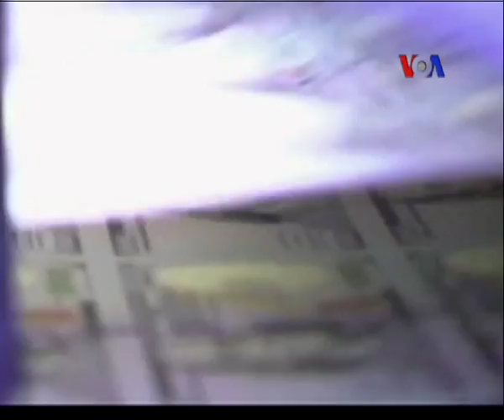Investor Kritik Kebijakan Suku Bunga Rendah The Fed - Laporan VOA 27 April 2012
Investor internasional Jim Rogers mengkritik kebijakan Bank Sentral AS yang mempertahankan tingkat bunga sangat rendah dan memberi peluang pembelian obligasi lagi atau QE3. Menurut Jim Rogers, kebijakan The Fed itu malah akan memperburuk perekonomian AS.